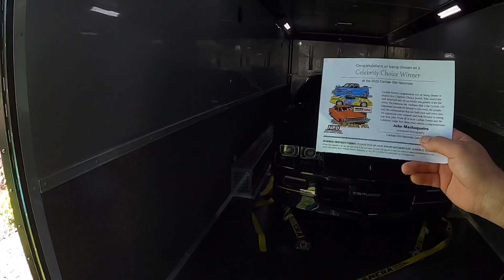GM Nationals 2022 at Carlisle Day 2!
This is the second day at Carlisle for the GM Nationals and 40th anniversary of the third gen camaro.